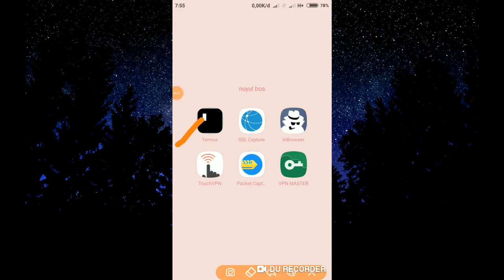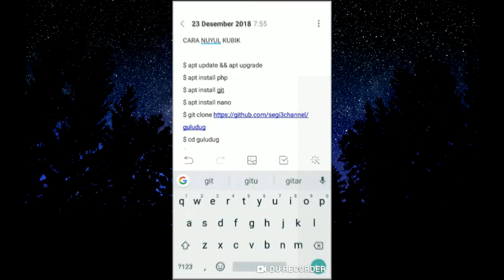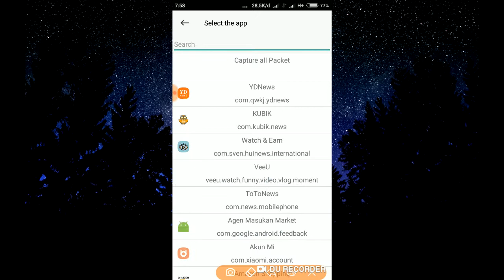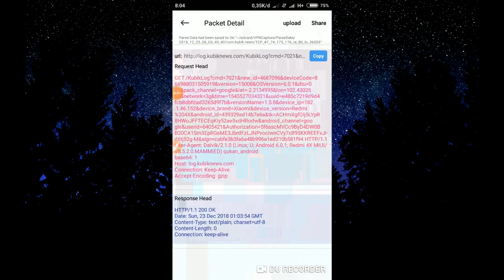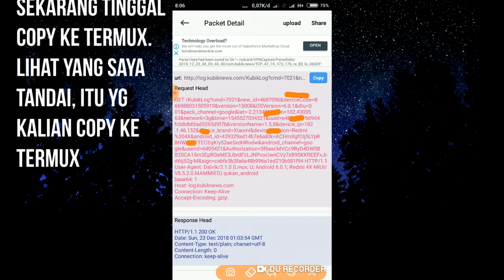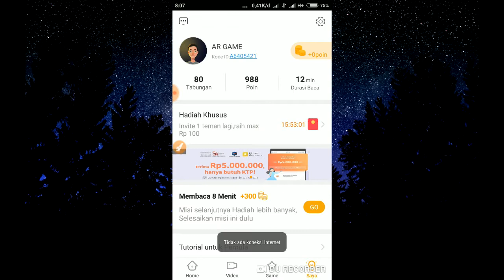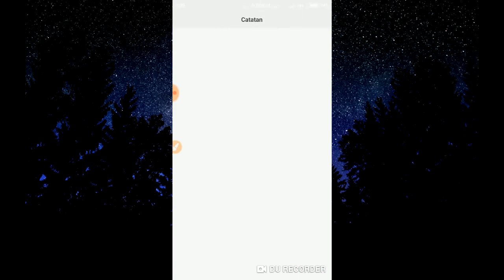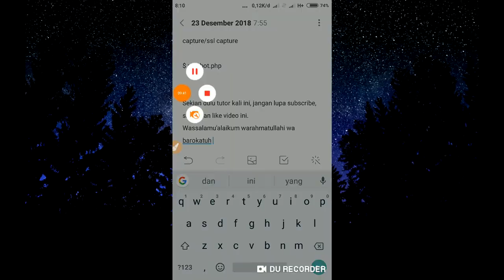CARA NUYUL KUBIK TERBARU 2018! SEHARI DAPAT 100.000 PULSA GRATIS? NO HOAX 100% WORK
Dan Masukkan kode invite : A6405421 (WAJIB)

$ apt install php

$ apt install nano

$ cd guludug

$ ls

$ nano cfg.php

Oh ya buat kalian yang susah cari token, copy aja yg authorize